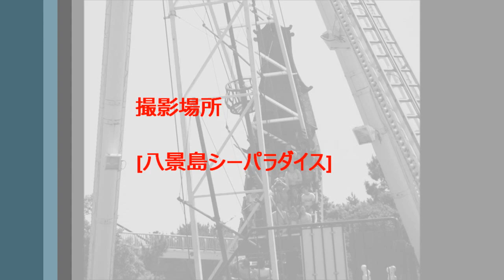最大傾斜65度バイキングViking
手に汗握り飛び降りたくなる振幅船